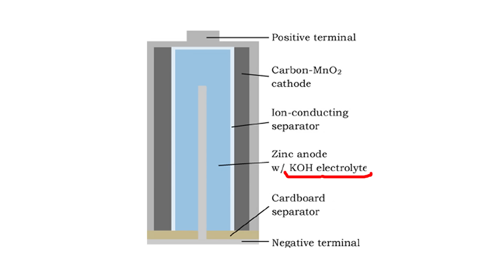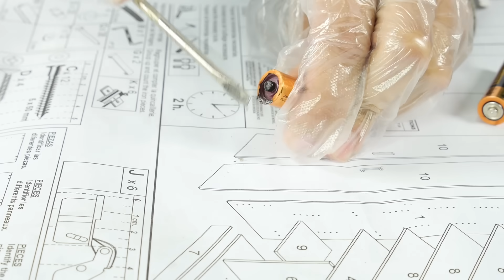Electrólisis del Agua. Descomposición del Agua mediante Electricidad ⚡💧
La electrólisis o electrolisis​ es el proceso que separa los elementos de un compuesto por medio de la electricidad.

Voy a realizar la electrolisis del agua salada (NaCl) en la que se liberará hidrógeno en el polo negativo o cátodo y cloro en el polo positivo o ánodo. PRECAUCIÓN. El cloro es irritante, si se realiza el experimento hacerlo al aire libre, junto a una ventana o mejor en una campana extractora.

Comprar Electrodos de Titanio Baratos

Experimento en el que haciendo pasar electricidad por una solución de hidróxido de sodio (NaOH) en agua, ésta se descompone en sus componentes hidrógeno y oxígeno.
Los electrodos serán de acero inoxidable y en el positivo o ánodo se liberará oxígeno, mientras que en el negativo o cátodo hidrógeno.
Comprobaremos que se desprende el doble de volumen de hidrógeno que de oxígeno, dada la composición del agua, H2O.
Se trata de una reacción endotérmica, es decir, que absorbe energía, en este caso, energía eléctrica.

También realizaré la reacción inversa, es decir, la combustión del hidrógeno para combinarse con oxígeno (oxidación del hidrógeno) para dar lugar a agua. Se trata de una reacción exotérmica, es decir, en ella se libera energía. En este caso energía térmica o calorífica (calor).

Dispositivo para realizar ELECTRÓLISIS